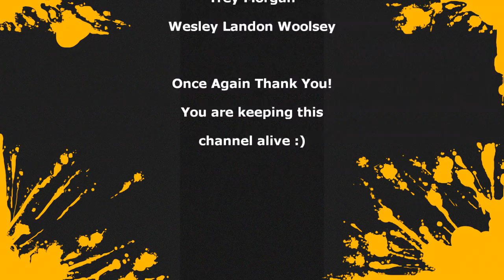MIGHTY GUNVOLT BURST - REVIEW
Hey everyone for this review I take on Mighty Gunvolt Burst for the Nintendo Switch its also out on 3DS. This is a follow up to Mighty Gunvolt which features two playable characters in Gunvolt from Azure Striker Gunvolt and Beck from Mighty No 9. The game is a solid 2 d action title that provides tighty controls and a nice challenge.

If you would like to help out the channel directly consider tipping